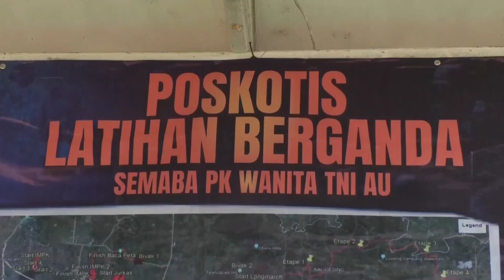Latganda Wara TNIAU angkatan 51